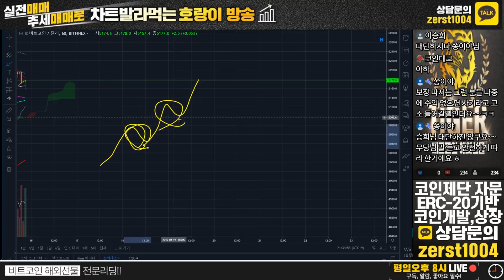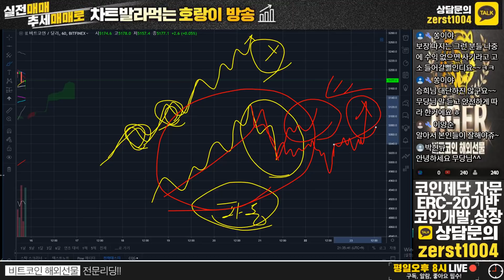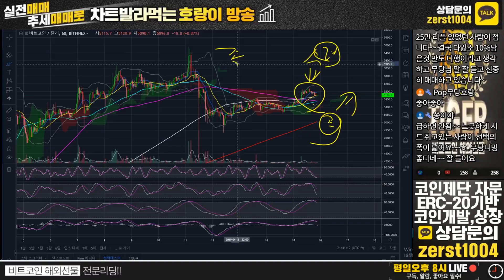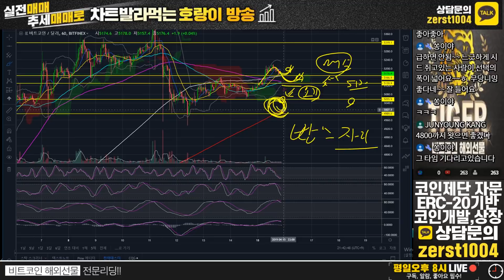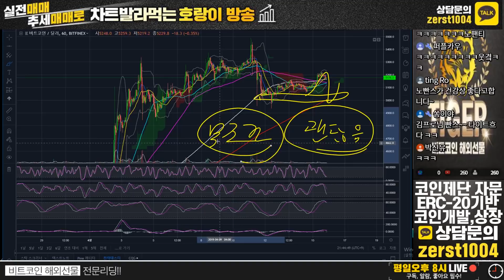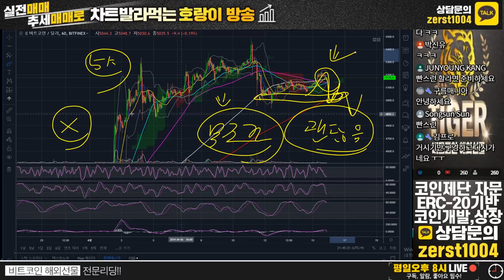[19/04/15] ★비트코인 시황분석 클립 영상★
카카오톡 수다방 비번 1004